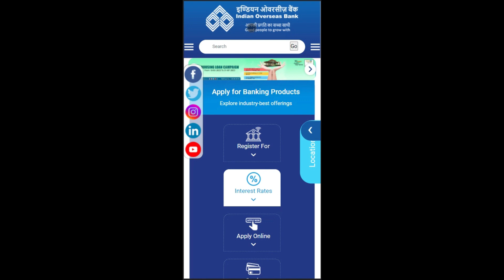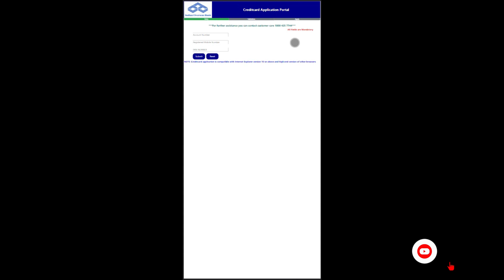How to Apply For Indian Overseas Bank Credit Card Online?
Hello Friends,
Is video mein aap logon ko jaankari di gai hai ki Indian Overseas Bank Credit Card ke liye online kaise apply karte hain. Indian Overseas Bank ab apne customers ko yeh option deta hai ki agar Indian Overseas Bank ke customers chahein to Indian Overseas Bank ke Credit Card ke liye online apply kar sakte hain. Indian Overseas Bank Credit Card online apply karne ke liye Indian Overseas Bank mein account hona zaroori hai kyunki iske liye Indian Overseas Bank Account no. ki zaroorat padti hai. Adhik jaankari ke liye poora video zaroor dekhein.